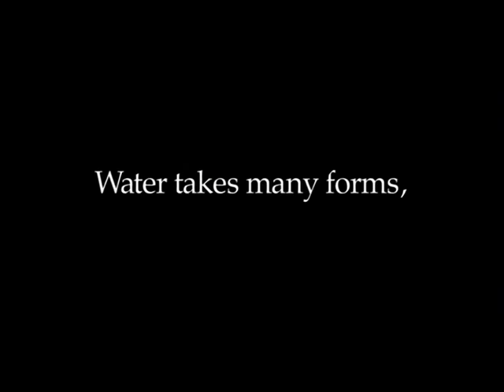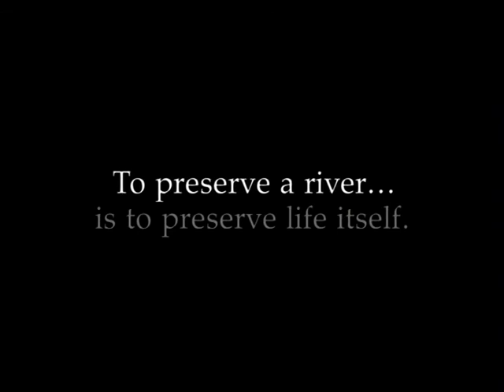Greenway! A River Discovery Part 1 of 2 ; Little Miami Incorporated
Enjoy the beautiful quiet solitude of this natural wonder in SW Ohio USA.
You can help preserve this natural treasure by joining Little Miami Inc.
Founded in 1967 LMI is a 501c3 nonprofit organization of some 500 families and donors. Annually LMI acquires new nature preserves for the preservation of wildlife, natural vistas, clean drinking water and quiet public recreation. Today LMI owns over 75 nature preserves.  The Little Miami has been restored to full ecological health, and over 50% of riverfront forests are preserved by LMI and others.

Please join the effort to save the Little Miami by sending your tax deductible contribution to: Little Miami Inc., 6040 Price Road, Milford OH 45150, or call or email comments to .